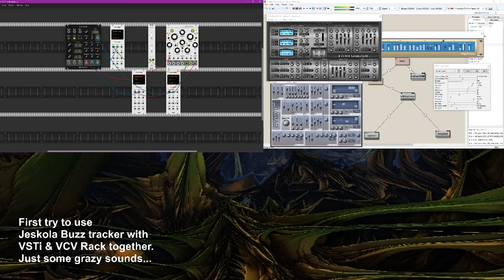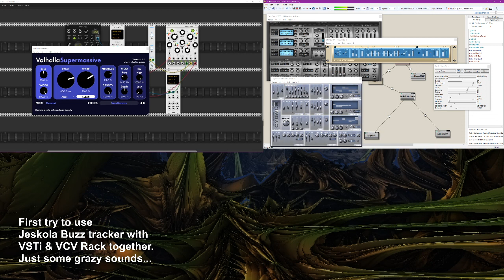2020 08 09 Phrozenlight Jeskola Buzz & VST & VCV Rack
a little try out with Jeskola Buzz & some VST & VCV Rack